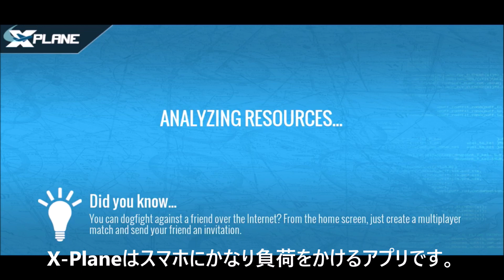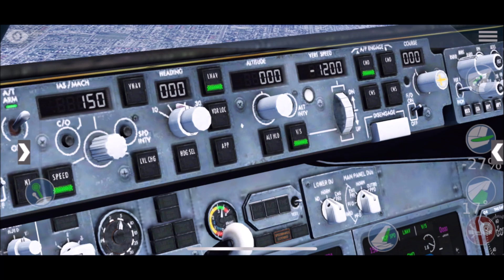【スマホでできる！！】超綺麗・超リアルなフライトシミュレーターで羽田ー伊丹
X-Plane10 Mobileで羽田ー伊丹フライトをするゆるめの動画です。
飛行機の操縦に関してあまり専門的なことは知りませんので温かい目でご覧ください。
フライトシミュレーターの動画はあまり出していませんが、様子を見て需要があれば定期的に出したいと思います。

質問がありましたら、遠慮なくコメントでどうぞ。
また、動画内容に関連する知識などを知っていれば教えて下さい。